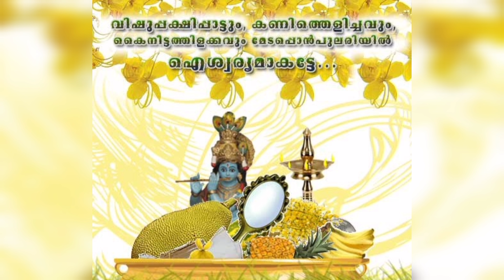Vishu Greetings In Malayalam|vishu kanikanumneram|WhatsApp Status Malayalam#shorts#shortsfeed